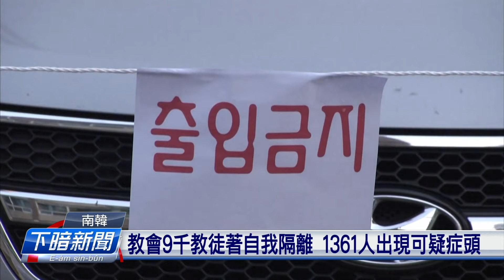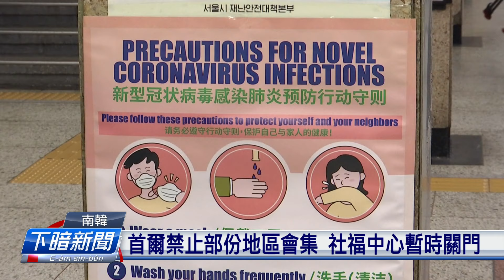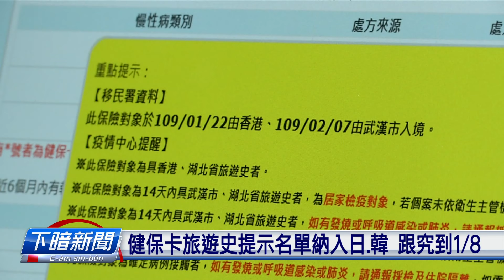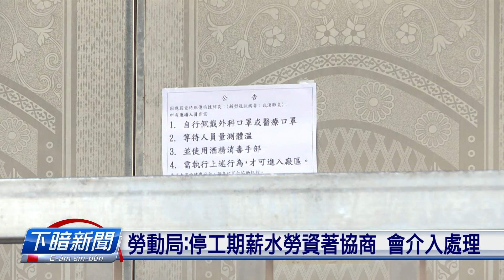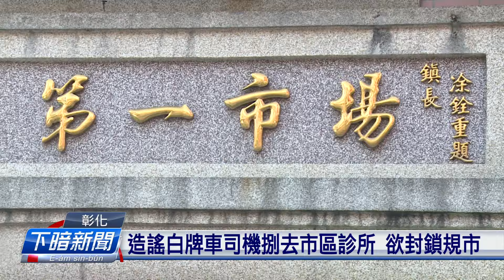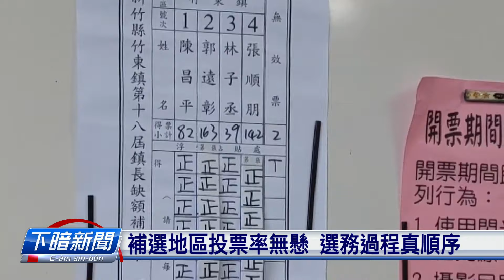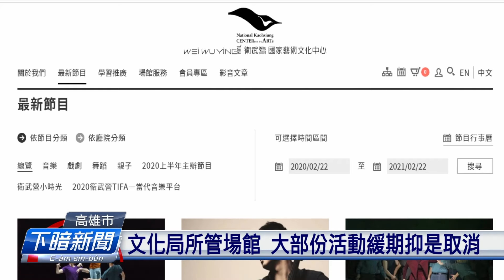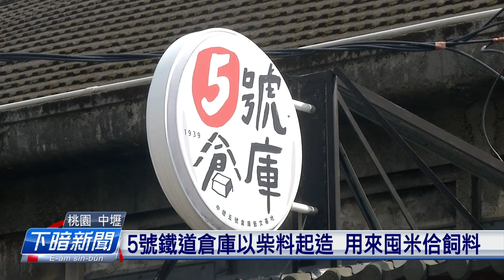20200222_下暗新聞 // PTS Taigi Channel evening News Live